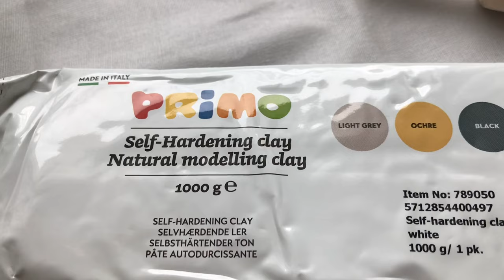HOW TO MAKE COZY WINTER DECOR WITH SELF-HARDENING CLAY: RELAXING ART VLOG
In this video, we'll be showing you how to make cozy winter decor with self-hardening clay. This is a relaxing art vlog that will help you to create beautiful, warm decor that you can use in your home this winter.